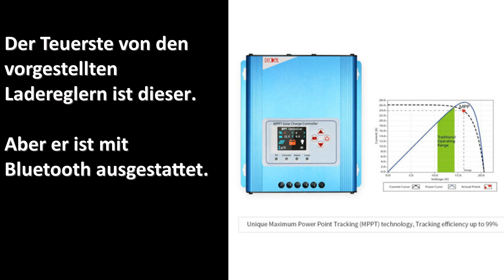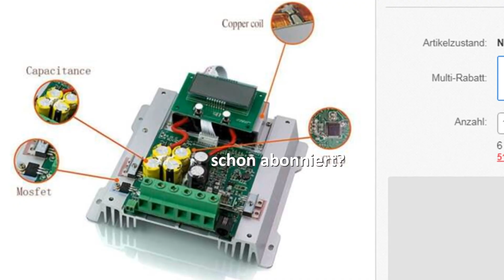Solar MPPT Laderegler Preview Billige echte Mppt Laderegler vorgestellt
Meine Videos sind zu 100% aus selbst produziertem Strom. SORRY BEI DEM VIDEO SIND EIN PAAR EFFEKTE AM ENDE FALSCH GELAUFEN. DIE INFOS SIND ABER TROTZDEM OK!!! Denke ich

Dieses Video ist ein Abonnenten wunsch, ich schaue ja immer nach den günstigsten Ladereglern, dieses mal zeige ich Solar Laderegler die ich selbst zwar nicht getestet habe aber dennoch glaube das es sich nicht um FAKE Laderegler handelt, also echte MPPT Technologie verbaut ist.

In diesem Video seht ihr den ersten Laderegler der wirklich extrem günstig ist wie ich finde:

Mein günstigster Laderegler

Wenn Du über diese Links bei Ebay bestellst, unterstützt Du mit der von Ebay gezahlten Provision meinen Kanal, ohne das für Dich irgendwelche Mehrkosten entstehen. Das schadet ja niemand und mir bringt es den einen oder anderen Cent um diesen Kanal noch schöner zu machen!!